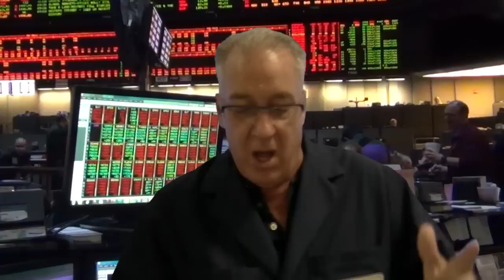The world According To MrTopStep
HIGH: 2002.80 Late
LOW: 1983.50 After FED
LAST: 1992.50 UP 1.1 Handles
TOTAL VOLUME: 2mil minis; 10k bigs
MOC: SELL $325mil

Sometimes I'm Hot, Sometimes I'm Not...But I Never Stop Trying!

FOR TOMORROW:

Housing Starts
Jobless Claims
Philadelphia FED Survey
EIA Natural Gas Report
2-5-7 year Note Announcements
10yr Tips Auction
FED Balance Sheet - Money Supply
Richard Fisher Speaks

Todays Call:
"Today is the FED decisionday, and i expect it to be quiet in the first part of the day.  After taking out so many buy stops yesterday, the ES needs to rest before another FED day rip.  Like we said, after a big rally like yesterday, the S&P tends to go sideways to lower, which is what we could see early on, but i think there are more upside stops to run..."

That was an excerpt from this mornings opening print, which I have been sending out every morning for over 20 years.  If you're not getting it, go to MrTopStep.com and sign up for it.

How about some feedback on our youtube channel?